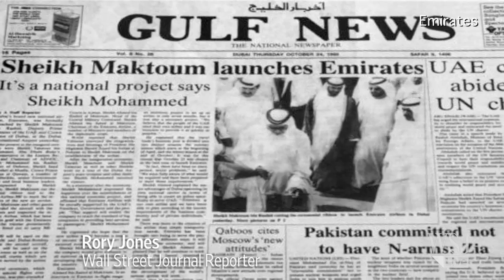Emirates Airlines' Flight Path to the Top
Emirates Airlines started out in 1985 with just two leased airplanes from Pakistan International Airlines and is now one of the world's largest. Rory Jones explains how it has achieved this and how its success has mirrored that of Dubai International airport. Photo: Getty